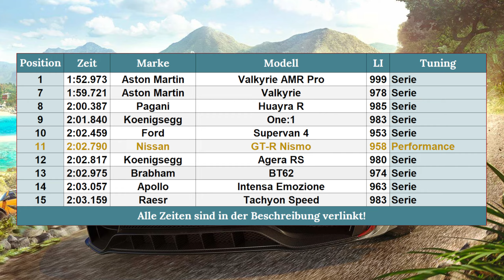Der 1000 PS Nissan GT-R!! | Forza Horizon 5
Der Nissan GT-R ist für extreme Aufbauten bekannt, ab heute auch bei mir!